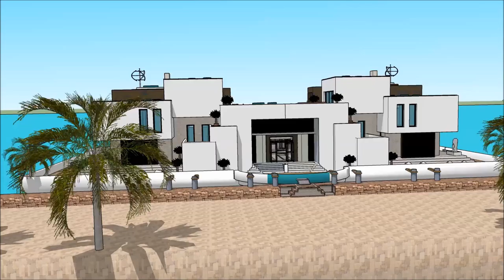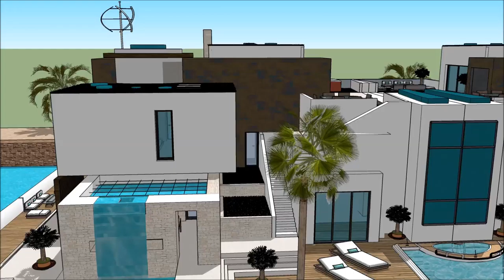Pluta kuća kućica na splavu vila luksoze SketchUp arhitektura i urbanizam arhitekt urbanist najveca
The floating house villa houseboatzania launching an innovative high-end luxury yacht floating house villa mansion home design potentially as a display of exhibition of the Pluta kuća kućica na splavu vila luksoze  SketchUp arhitektura i urbanizam arhitekt urbanist najveca.

The collection of the Floating house villa houseboatzania concept of Pluta kuća kućica na splavu vila luksoze  SketchUp arhitektura i urbanizam arhitekt urbanist najveca consists of high luxury and architectural art pieces in minimalism combined with living on the waterfront of the harbour.

The floating house villa mansion yacht design has the basis to sustain living with high standards and contemporary structural design - Pluta kuća kućica na splavu vila luksoze  SketchUp arhitektura i urbanizam arhitekt urbanist najveca with numerous of prospects for excessive living and
celebrating the desire of life worldwide: